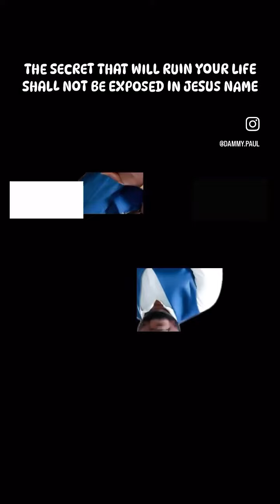Secret Get Exposed Dammy Paul